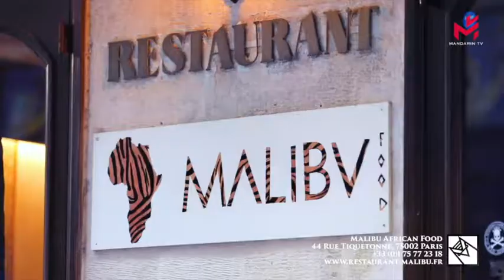法国总统马克龙：不会有被牺牲的一代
法国总统马克龙8号在教育部长让-米歇尔·布朗凯（Jean-Michel Blanquer）、高等教育部长弗雷德里克·维达尔（Frédérique Vidal）、等官员的陪同下访问克莱蒙费朗（Clermont-Ferrand），参观了罗杰·克罗斯特尔高中（lycée Roger-Claustres）的航空培训中心和工业贸易促进中心，与学生们交流，并发表促进青年就业平等的讲话。马克龙表示，自2017年以来法国实施“五年计划”，促进平等是政府的首要任务之一，在法国，无论出生地或社会背景如何，每个年轻人接受教育、培训、就业的机会是均等的，每个人都可以通过自身的努力取得优异成绩获得成功。目前年轻人面临着前所未有的局面，国家必须帮助青年就业，不会有被牺牲的一代。